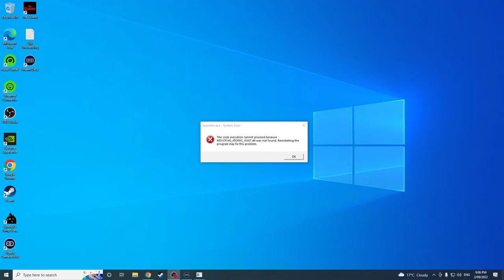Let’s play the Qua… Convenience store?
So after being denied the ability to play the quarry at the discretion of the computer gods we decided to play “The Convenience store” by Chilla’s Art.

We did not know what we were getting into…